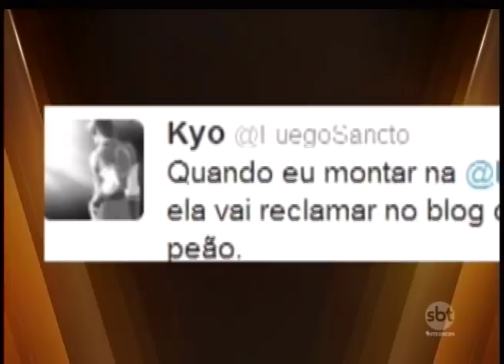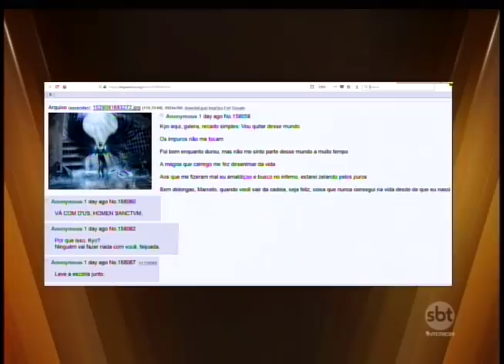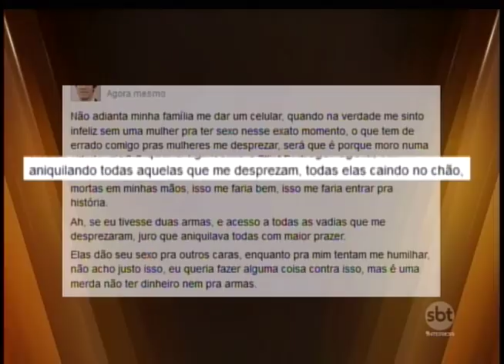Homem que baleou desconhecida na região seria membro de grupo de ódio na internet